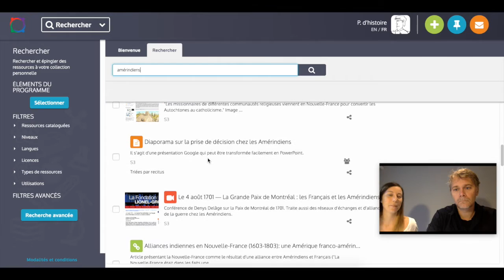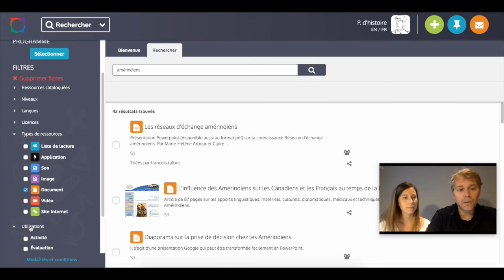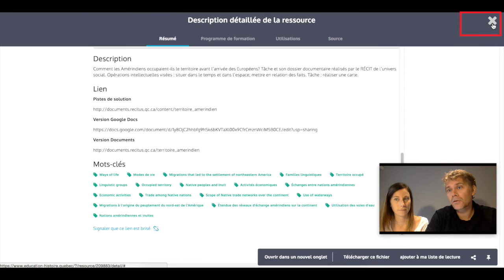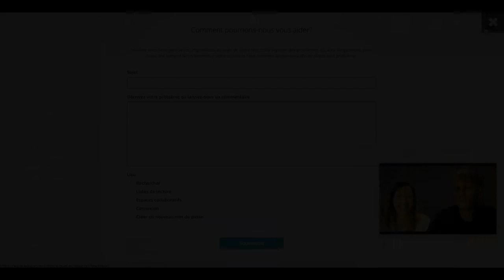Rechercher - communauté des enseignants d'histoire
Comment faire une recherche dans la communauté des enseignants d'histoire de 3e secondaire?